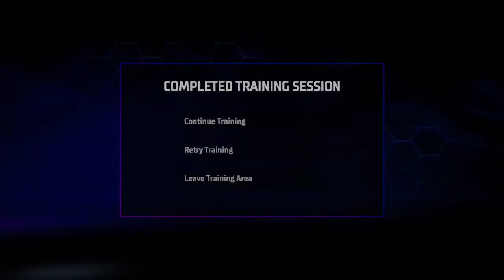Gotham Knights Red Hood Gameplay! No-Commentary Campaign Part 5 Xbox Series S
Gotham Knights Fifth Playthrough! Gameplay of Gotham Knights  single player campaign.